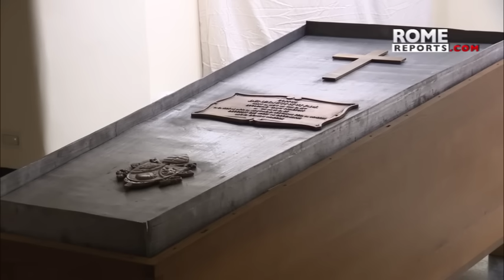Pope emeritus Benedict XVI's remains interred in the Crypt of the Popes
Archbishop Georg Gänswein and the four lay women who had taken care of the Pope emeritus were among the group who sang hymns and prayed as the Pope emeritus' remains were blessed.

Italian Cardinal Giovanni Battista Re, Dean of the College of Cardinals, encouraged those present to pray for the repose of the soul of the Pope emeritus. Archbishop Georg Gänswein and the four lay women who had taken care of the Pope emeritus were among the group who sang hymns and prayed as the Pope emeritus' remains were blessed.